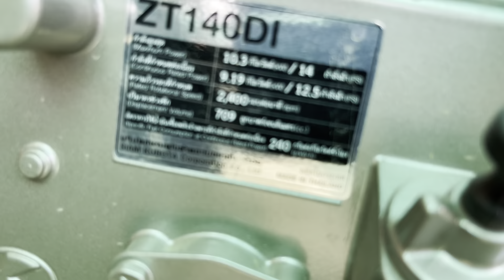Kubota ZT 140 Plus Proស៊រីថ្មីបាទតម្លៃ៨លានក្រាស់ចចារ 0963553913/0883606327/089437171